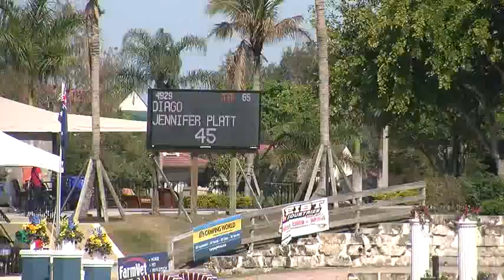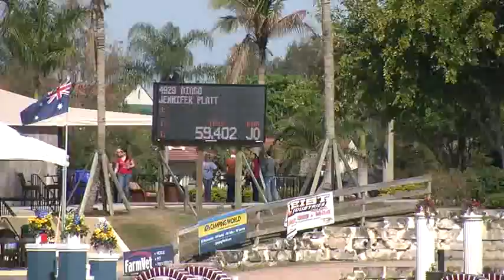Video of DIAGO riden by JENNIFER PLATT from ShowNet!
DIAGO riden by JENNIFER PLATT at WEF III.  This round is from class 1045, $10000 NAL/WIHS Adult Amateur Jumper Classic36-49 and finished 1 of 28.